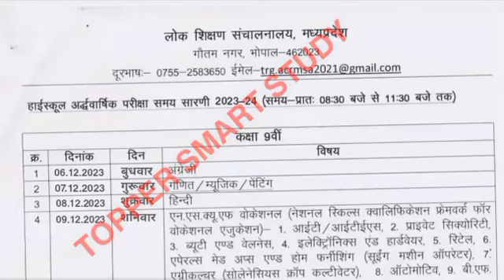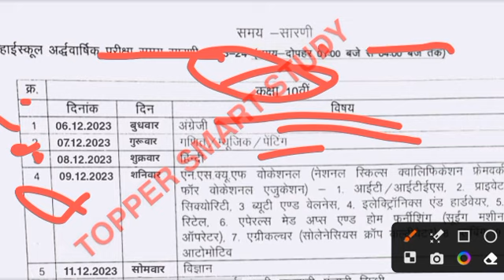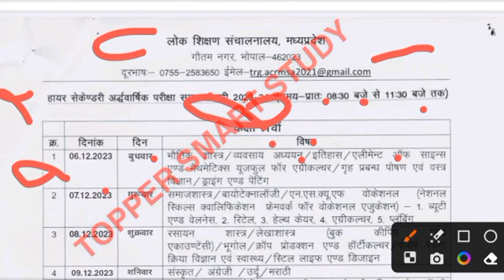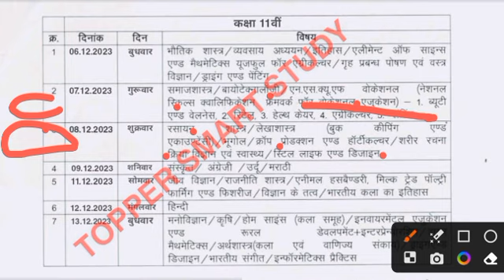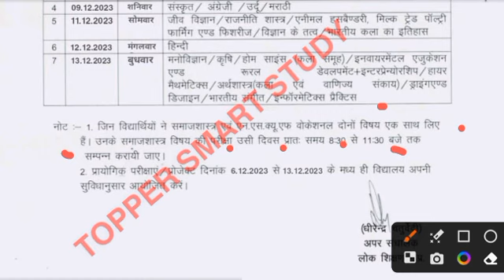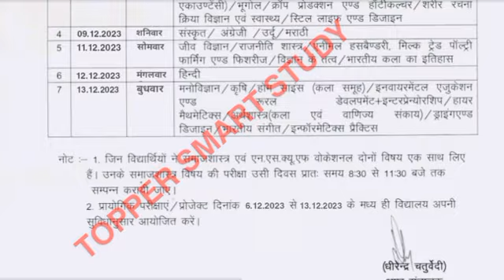mp board ardhvaarshik pariksha pariksha time table 2023-24 || ardhvaarshik pariksha date 2023-24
mp board ardhvaarshik pariksha pariksha time table 2023 || ardhvaarshik pariksha date 2023 ||

अर्द्धवार्षिक परीक्षा 2023-24 कब से होगी/Mp Board/9वीं_12वीं/अर्द्धवार्षिक पेपर Leak होंगे या नहीं

नमस्कार दोस्तों !!

आज की वीडियो आप सभी के लिए बहुत महत्वपूर्ण होने वाली है, क्योंकि इस वीडियो में हम आपको बताएंगे अर्धवार्षिक परीक्षा 2023-24 का आयोजन कब से होगा !

Private group join now

This is official Telegram Channel -

{Channel Owner - Dilraj Sir }

अर्धवार्षिक परीक्षा 2023-24 सिलेबस

अर्धवार्षिक परीक्षा 2023-24 टाइम टेबल अर्धवार्षिक परीक्षा पेपर लीक होंगे या नहीं

कक्षा 9वीं से 12वीं अर्धवार्षिक परीक्षा टाइम टेबल 2023-24

Mp Board Ardhvarshik Pariksha Time Table 2023-24

mp board Half Yearly Exam 2023-24 Half Yearly Paper 2023-24 Mp Board Ardhvarshik Pariksha 2023-24 Time Table

2023-24 Half Yearly Exam Mp Board Half Yearly Paper Leak 2023-24

mp board 9th to 12th half Yearly syllabus

Half Yearly syllabus 2023-24

how to download mp board ardhvarshik pariksha syllabus

2023-24

how to download mp board half Yearly syllabus

class 9th to 12th Half Yearly Exam how to download mp board Half Yearly Paper

board pariksha 2023-24

9th class ardhvaarshik time table 2023

10th class ardhvaarshik pariksha time table 2023 11th class ardhvaarshik pariksha time table 2023

12th class ardhvaarshik pariksha time table 2023

mp board ardhvaarshik pariksha 2023-24 time table mp board ardhvaarshik pariksha time table 2023

mp board ardhvaarshik pariksha syllabus 2023-24

how to download mp board ardhvaarshik pariksha syllabus

2023-24

mp board ardhvaarshik lariksha 2023-24

mp board class 9th to 12th ardhvaarshik pariksha time

table 2023-24

mp board ardhvaarshik pariksha time table

ardhvaarshik pariksha date 2023

mp board ardhvaarshik pariksha date 2023 half yearly exam date 2023 mpboard mp board half yearly exam time table 2023

class 9th to 12th half yearly exam time table 2023

class 9th ardhvaarshik pariksha time table 2023

class 10th ardhvaarshik pariksha time table 2023 class 11th ardhvaarshik pariksha time table 2023

class 12th ardhvaarshik pariksha time table 2023

23_24